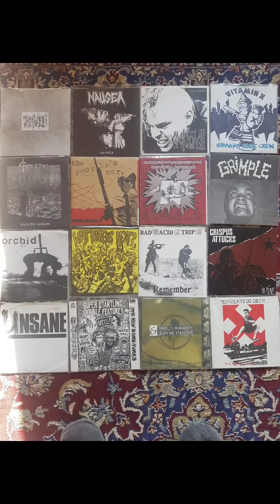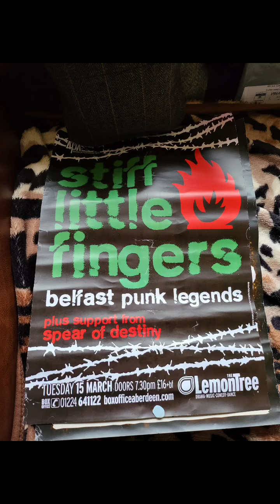SHORT VIDEO PUNK ROCK IMAGES.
WHY NOT SUPPORT YOUR YOUTUBE CHANNEL BY BUYING ME A COFFEE AT
SHORT VIDEO OF MOSTLY PUNK IMAGES AND PUNK MUSIC MADE BY MYSELF